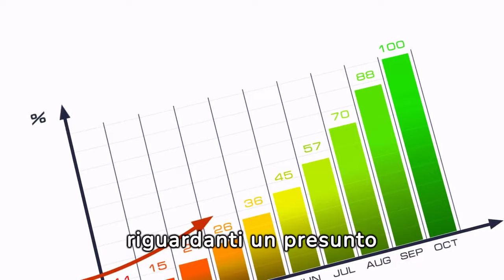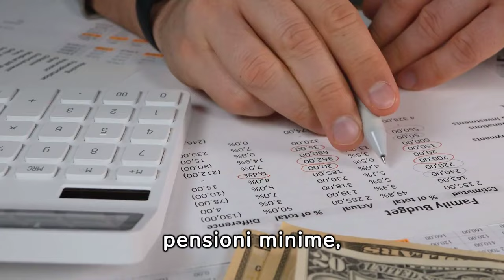ULTIMA ORA: PENSIONI MINIME A 1000€ PER TUTTI QUELLI CHE.. SCOPRI ORA PER CHI.. NOTIZIA BOMBA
Negli ultimi giorni, è impossibile non imbattersi in una serie di titoloni che proclamano l'aumento delle "PENSIONI MINIME A 1000€". "IL CONSIGLIO DICE SI!" - un annuncio che suscita grande entusiasmo.
 Ma cosa si nasconde dietro questa dichiarazione? Davvero le pensioni minime arriveranno a mille euro per tutti? Si sta finalmente realizzando la promessa tanto attesa di Berlusconi e Forza Italia? La realtà potrebbe essere diversa da quanto ci si aspetta. Esploriamo insieme questa situazione per capire meglio cosa sta accadendo e quali sono le reali prospettive

Benvenuti nel nostro canale Pensioni Italia
Condividete con i vostri conoscenti i video con le ultime novità sempre aggiornate per non perdervi le notizie più importanti sul mondo delle pensioni.

Ogni giorno nuovi video con tutte le novità più importanti sul mondo delle pensioni.